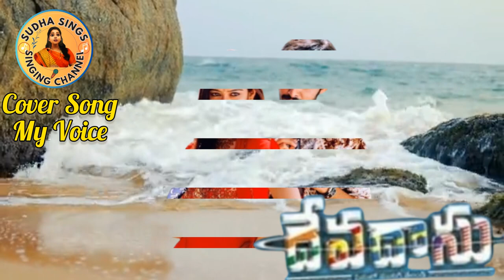Adigii Adagalekaa Song ll Devadasu Movie Song ll Ram, Iliyana